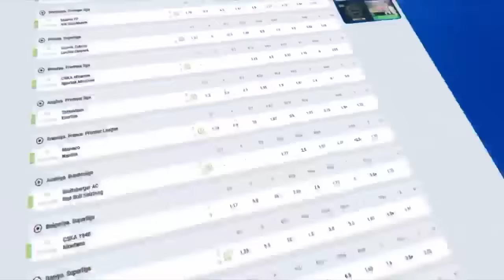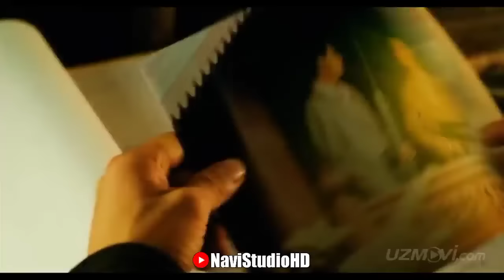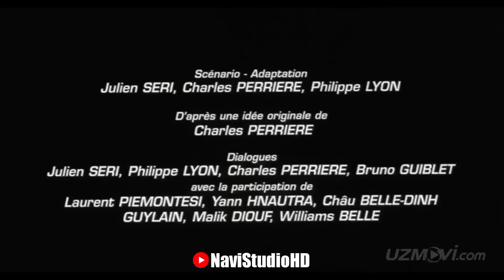SUPER KOMEDIYA & BOEYVIK TARJIMA KINO O'ZBEK TILIDA (PREMYERA) | ЯНГИ БОЕВИК ТАРЖИМА КИНОLAR 2022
Agar sizga video yoqgan bo'lsa Like bosing, SuperKinolarHD YouTube kanaliga
Obuna bo'ling va Do'stalaringizga ham yuboring..
Fikrlaringizni komentariyada yozib qoldiring,
Fikrlaringizni biz uchun muhim...
🎬Kino nomi: Yamakasi 2 (Boevik va Komediya)
📅Yili: 2004-yil
🇺🇿Tili: Oʻzbek tilida
🇺🇲Davlati: СШС
💾Sifati:Yuqori HD (720p)